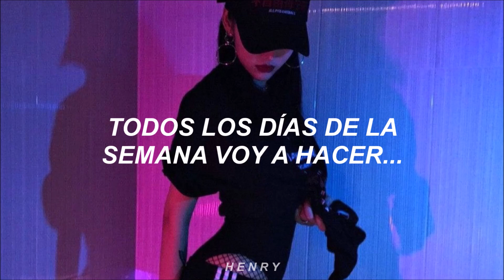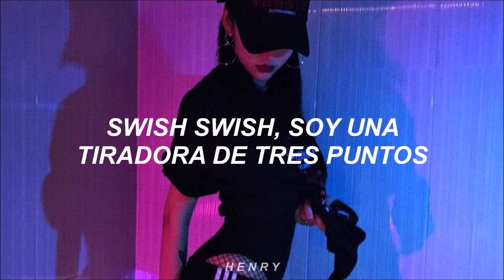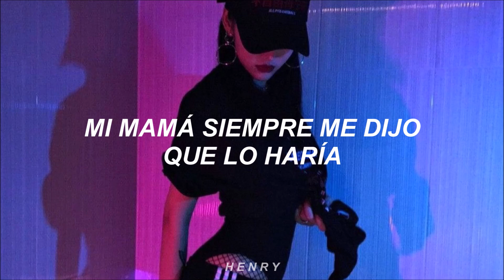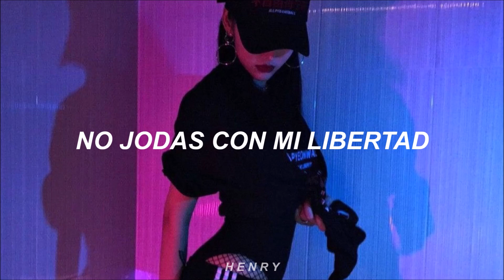himno femenista que tod@s deberían conocer 💙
💜 Miley Cyrus - Mother's Daughter (Traducida al Español) 💜

¡escucha la playlist oficial del canal en spotify, con todas las canciones publicadas hasta le fecha!

LYRICS ✔️

[Verse 1]
Hallelujah, I'm a freak, I'm a freak, hallelujah
Every day of the week, I'ma do ya like I want to
I'm a Nile crocodile, a piranha

[Pre-Chorus]
Oh my God, she got the power
Oh, look at her, she got the power

[Chorus]
Don't fuck with my freedom
I came up to get me some
I'm nasty, I'm evil
Must be something in the water or that I'm my mother's daughter

[Post-Chorus]
So, back up, back up, back up, back up, boy, ooh
Back up, back up, back up, back up, boy, ooh

[Verse 2]
Hallelujah, I'm a witch, I'm a witch, hallelujah
Swish swish, I'm a three-point shooter, I blow through ya
Like a hot wind out in the bayou, yah

[Pre-Chorus]
Well, look at her, she got the power

[Bridge]
My mama always told me that I'd make it
That I'd make it, so I made it
I put my back into and my heart in it
So I did it, yeah, I did it

[Outro]
Oh my God, oh my God
Swish swish, motherfucka (Ow)